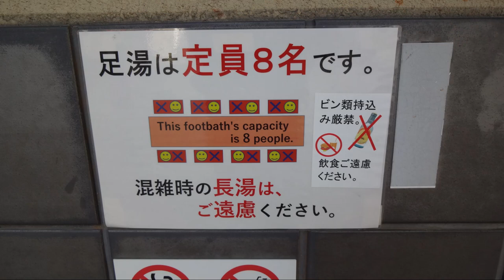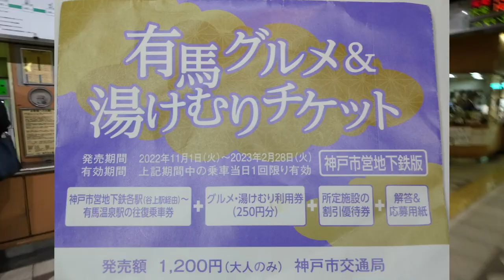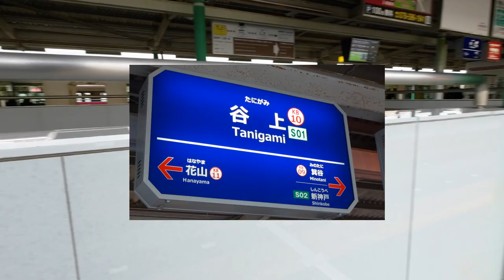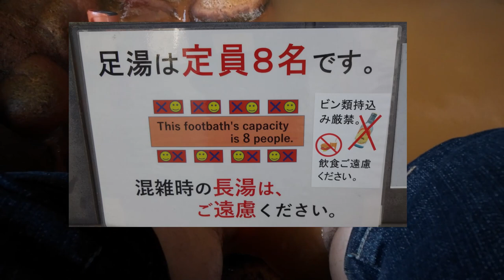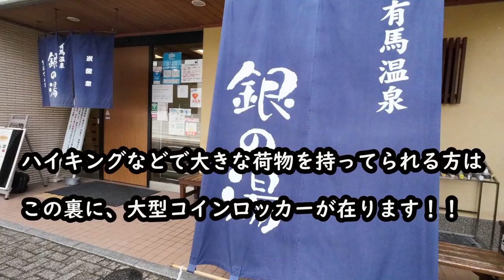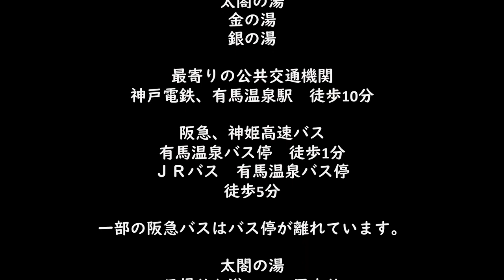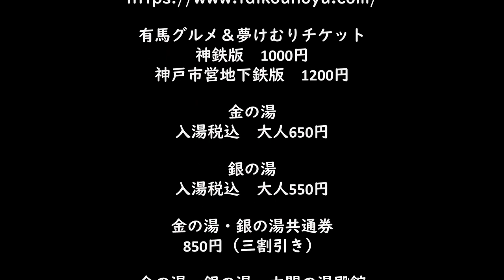そうだ有馬温泉へ行こう、外湯巡りをしてみた！ 【神戸街中散歩】No.43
神戸市北区に在る有馬温泉の今回は、外湯巡りをしてみました。
値段が高いイメージの在る有馬ですが、様々な割安チケットをご紹介いたします。
また外湯だけではない、場所なども行っています。
今後、源泉巡りや温泉街歩きなど様々なお店を順次紹介していきます。
では今回は外湯と行き方などをご紹介いたします。